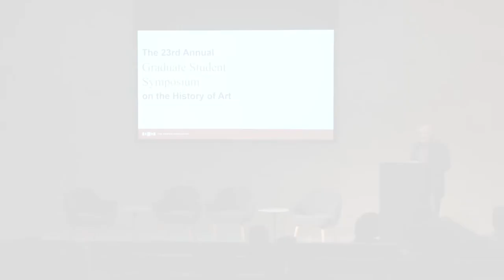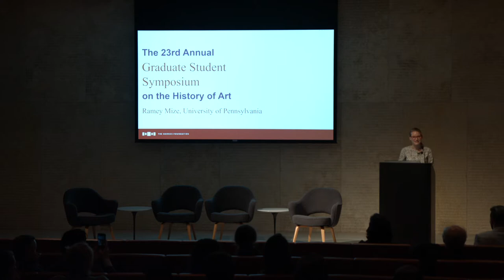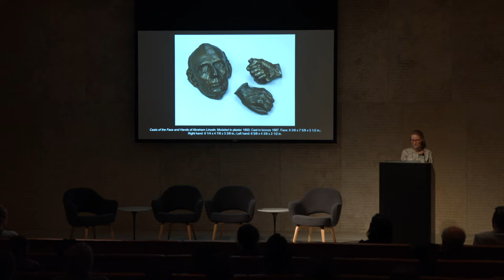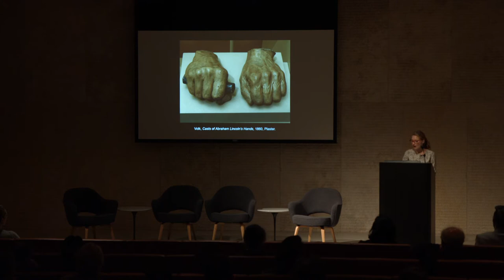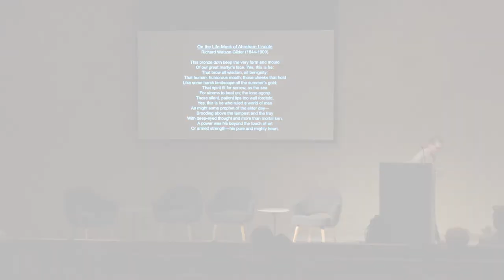2018 Graduate student Symposium, Ramey Mize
Cast Relics of Abraham Lincolns Face and Hands